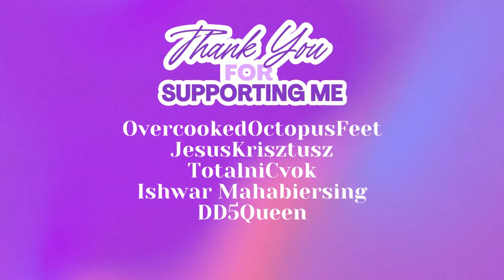I Quit Chess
AAAAAAAAAAAAAAAAAAAAAAAAAAAAAAAA